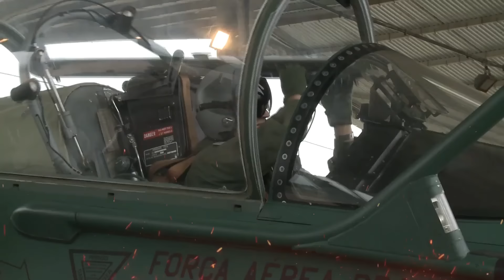FAB considera COMPRA do Avançado Jato Italiano M-346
A Força Aérea Brasileira (FAB) pode ter interesse em comprar o caça italiano Leonardo M-346. Embora a FAB já tenha posição sobre o M-346 AJT, parece que agora há interesse no modelo M-346 FA, que é um avião de treinamento avançado e caça leve, o que poderia substituir os atuais caças A-1 da FAB. Especialistas consideram que esse caça pode atender a até 90% das missões previstas para um caça.

SE-ESCREVA NO NOSSO CANAL DO YOUTUBE !